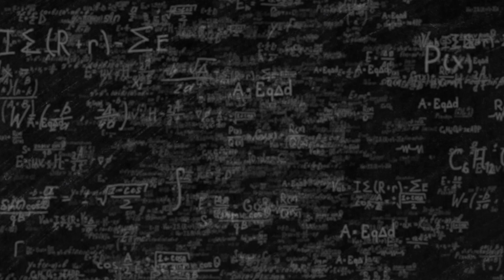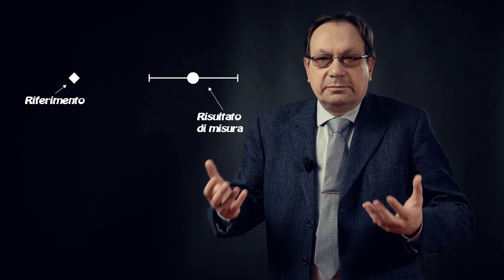ilPOLIMIrisponde: Cos'è la metrologia forense?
Cos'è la metrologia forense?

Risponde Alessandro Ferrero, docente di Misure Elettriche e Elettroniche